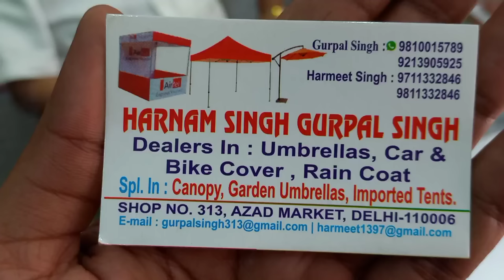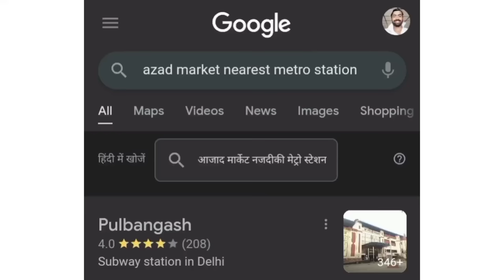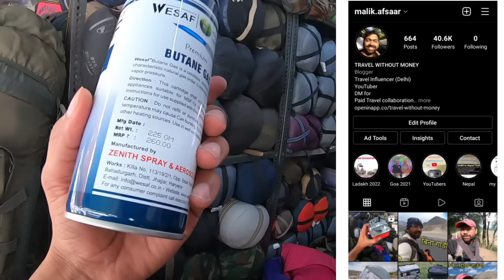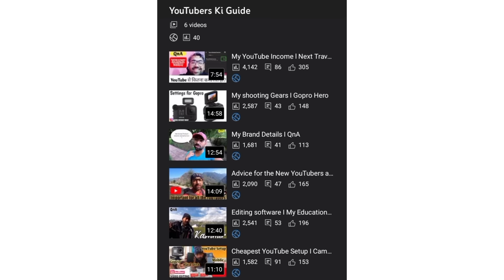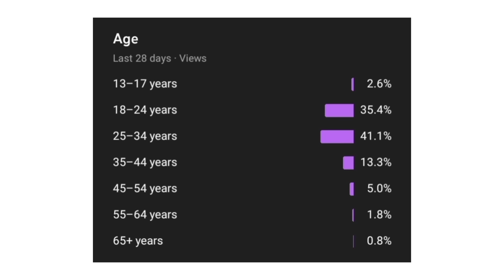Camping Trekking equipments in Budget I Camping Tent, Sleeping Bags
How to travel without money,Hitchhiking, Hitchhiking in india,Travel Without Money, budget travel inspiration, how to plan a trip on a budget, budget travel hacks, vacation budget tips, budget friendly travel, how to travel on a budget blog budget travel food how to travel cheap, फ्री में घुमने का जुगाड़, How to travel the world for free,Afsaar malik,Bagpacker malik,zero budget travel,Budget travel,Hitchhiking vlog,Hitchhiking on roads